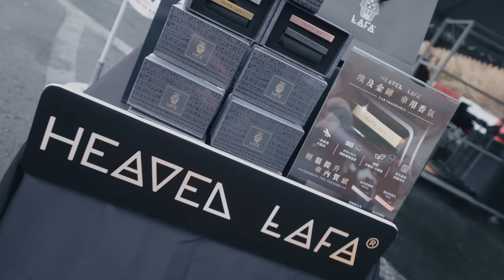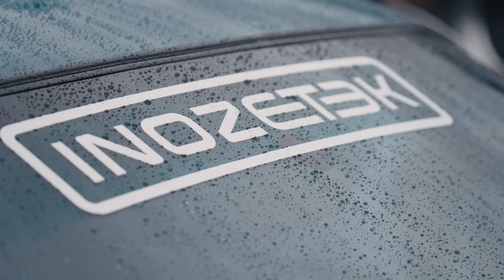Empire Fest大成功! 2022年最棒的結尾|Thank you all for supporting EMC and Empire Fest 2022! See you in 2023!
Empire Fest 2022 汽車嘉年華完美結束了！ 謝謝大家當天的到場支持，EMC獻上十萬分感謝，感謝所有EMC的紛絲今年的支持，2022年是很精彩的一年，2023年我們一定會更上一層樓。

2022年底就用Empire Fest的精彩回顧Vlog來結束今年，EMC與各位一起迎接更好的明年！

在此感謝當天活動的所有贊助廠商

🚨Raffle🚨
We will be choosing 5 lucky winners for EMC limited gifts.

⚠️抽獎商品僅寄送本島，若是海外觀眾可選擇請人代收或是購買商品隨商品附贈